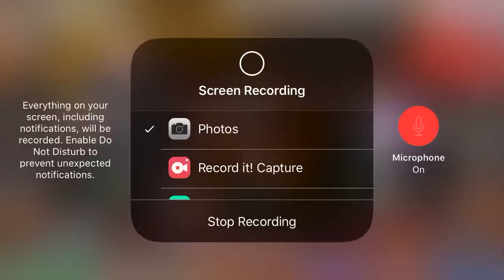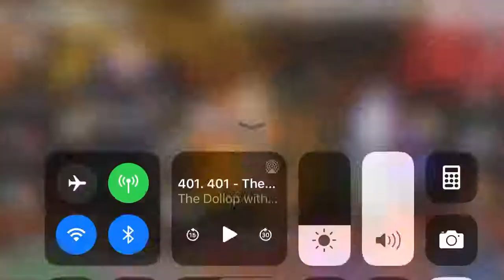ORBLESS 23. Character update, progress update and Brave soul ticket summons